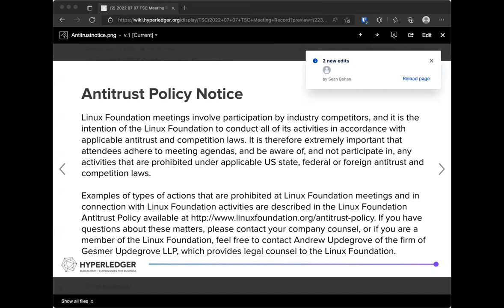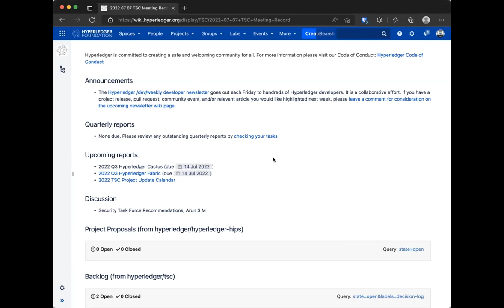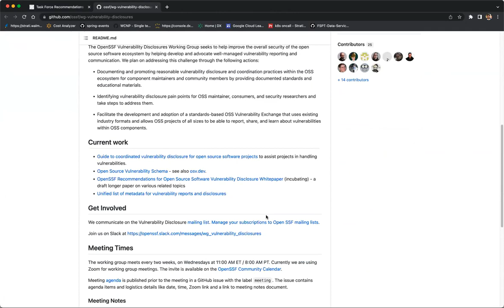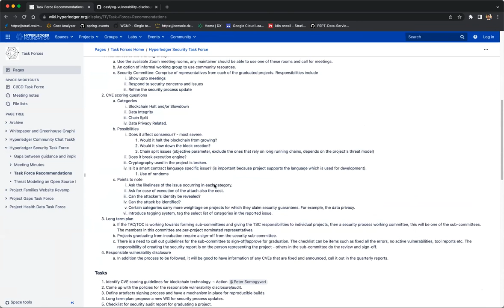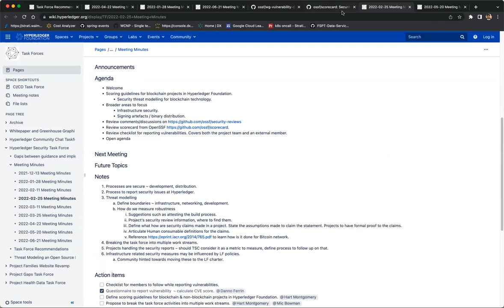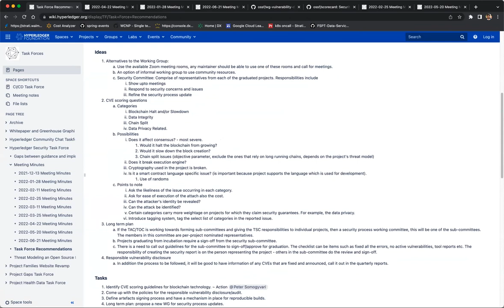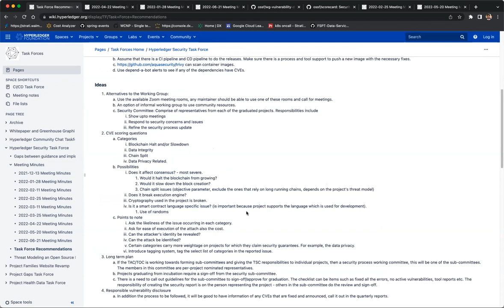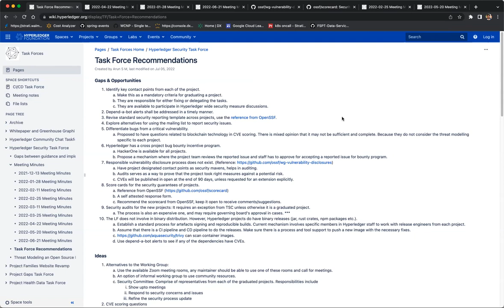2022 07 07 TSC Meeting